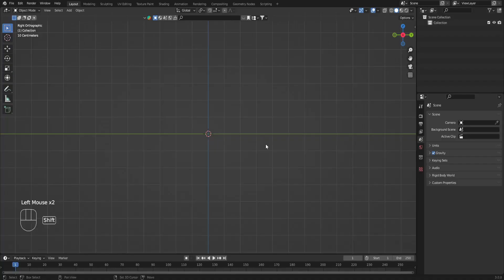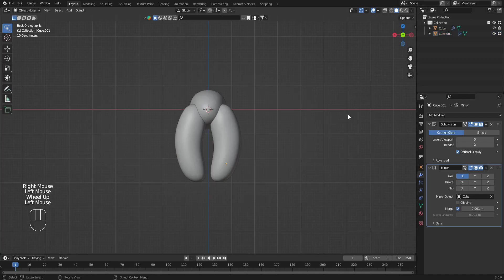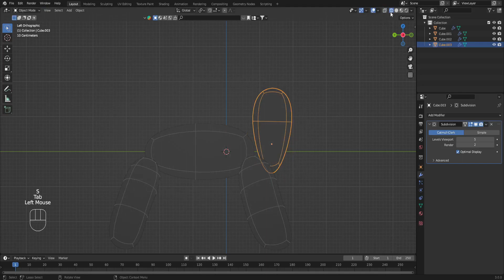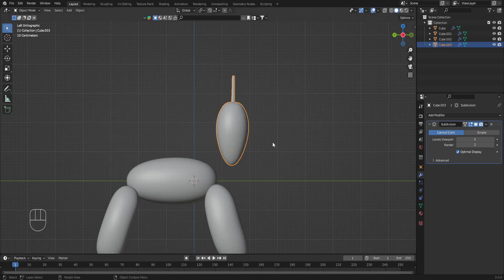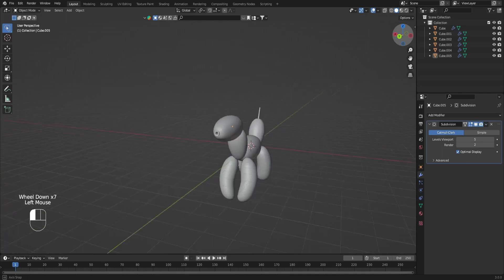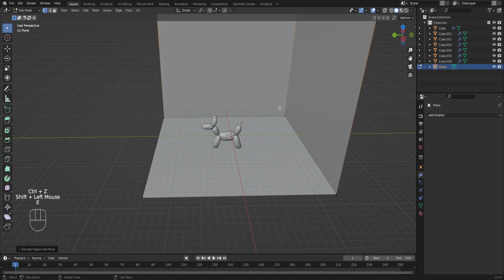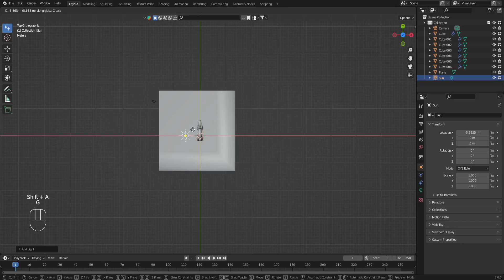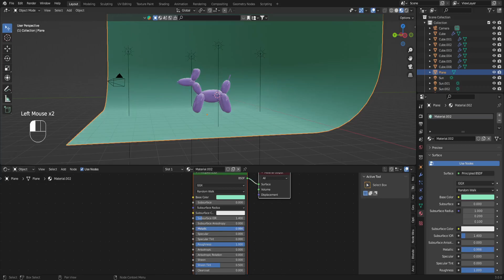🎈 Como hacer un PERRO CON GLOBOS en blender 4.0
Hoy les mostraremos como hacer un perro con globos en blender 4.0

Sumérgete en el mundo de la creatividad con este tutorial que te enseñará cómo hacer un perro con globos en Blender. Descubre las técnicas esenciales de modelado y texturizado para crear cada detalle de este encantador animalito. Desde la configuración de formas básicas hasta la manipulación de curvas y nudos, este tutorial te guiará paso a paso para que puedas dar vida a un perro adorable utilizando únicamente formas simples y primitivas. ¡Prepárate para sorprender con tu creatividad y habilidades en Blender!